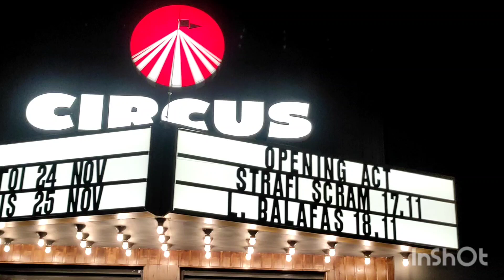Λεωνίδας Μπαλάφας Βρήκα ένα καφενείο Circus Larisa 18/11/2023.